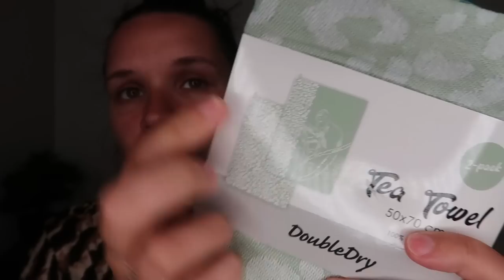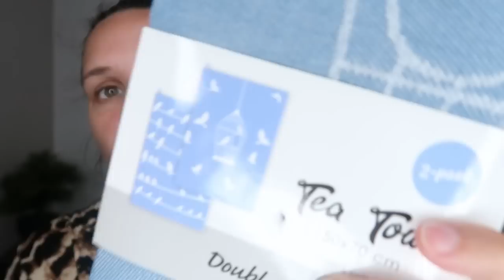HAUL action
Parfum nox

Mon snapchat :
mellehibou01

Mon tiktok
mariehibou8

Mon Vinted
dreamdespe

Musique de Noël
Titre: Jingle Bells
Auteur: Brent Bourgeois